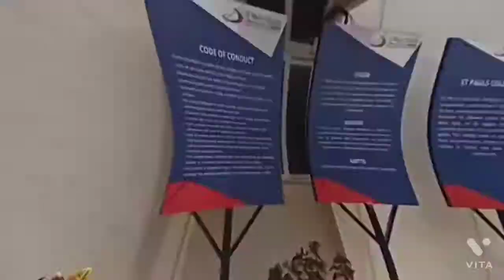St Paul's College, Bangalore Short Campus Tour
Short Campus Tour for the St Paul's degree college located in Nagasandara, Bangalore.
You can get a rough idea about the college campus in this 1 min video.
You can visit the College website for admission purpose.